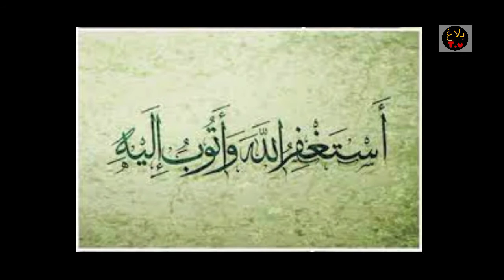teen Kam Jo zindgi badal den | imam jafar sadaq as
Shukriya

Blagtv

3kam Jo zindgi badal den
imam jafar sadaq as